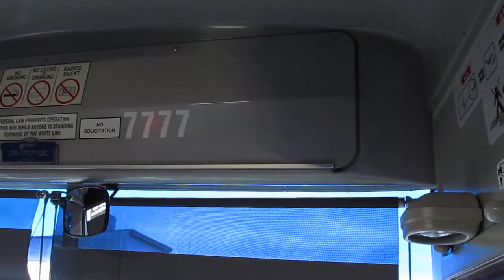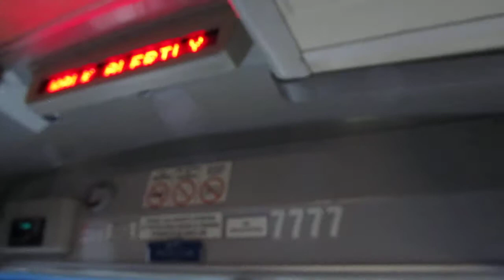NJT MCI D4000 #7777 on the 181 to NY GWB Terminal (Inside)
A ride on-board NJT 2001 MCI D4000 "Jersey Cruiser" #7777 on the 181 to New York George Washington Bridge Bus Station on a late Monday Afternoon just before rush hour; 7 is a lucky Number and Quad 7's are a great poker hand and this former Egg Harbor based NJT MCI sounds like a winner, but I had to sit in the front to get the best view.  Available in High Definition.